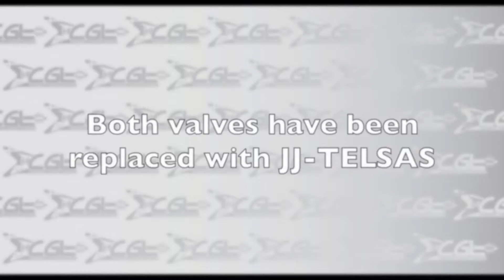Fender Champion 600 - tweed champ point to point circuit modified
Here is a short demo of my modified Fender Champion 600. The amp has been fully rebuilt with Tweed Champ 5F1 point to point circuit. The guitar is a 1988 Fender Stratocaster, made in USA